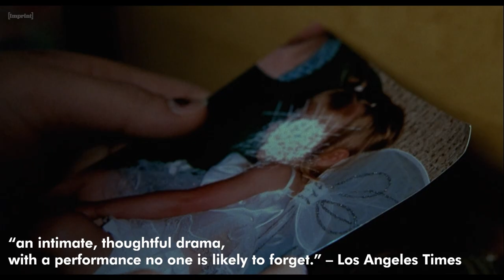Blue Car (2002) | NEW HD Trailer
Critically acclaimed indie drama BLUE CAR (2002) is making its worldwide Blu-ray debut this month. 🚗

Having been abandoned by her father and neglected by her overworked mother, young Meg (Agnes Bruckner) turns to her English teacher (David Strathairn) for solace and inspiration. But the safety of what begins as a mentoring relationship turns increasingly complex.

“an intimate, thoughtful drama, with a performance no one is likely to forget.” – Los Angeles Times

Special Features:
• Audio Commentary by director Karen Moncrieff
• Deleted scenes (with optional commentary by director Karen Moncrieff)
• NEW Justify Each Cut: Editing ‘Blue Car’  – Interview with editor Toby Yates (2023)
• NEW Shades Of Blue: Shooting ‘Blue Car’ – Interview with director of photography Rob Sweeney (2023)
• NEW Sadly Timeless: Designing ‘Blue Car’ – Interview with production designer Kristan Andrews (2023)